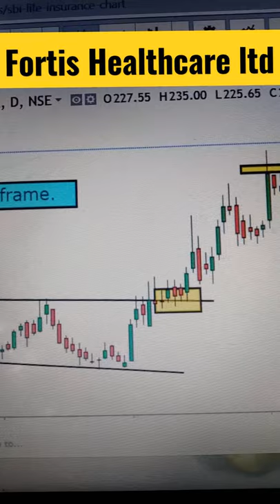Fortis Healthcare share | chart analysis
Best Books to Read:

THE INTELLIGENT INVESTOR

THINK AND GROW RICH

POWER OF YOUR SUBCONSCIOUS MIND

TRADING IN THE ZONE

THE MAGIC OF THINKING BIG

THE PSYCHOLOGY OF MONEY